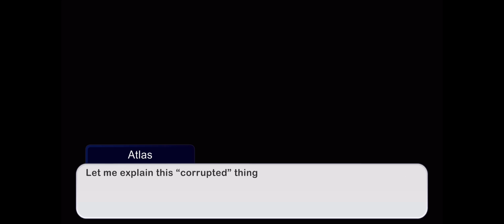A hero’s love (forgot to make thumbnail)